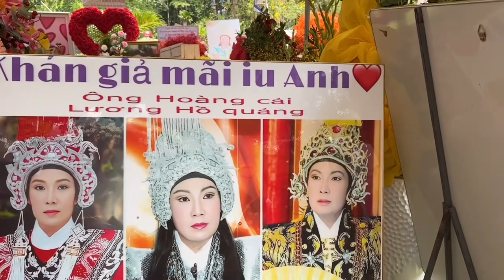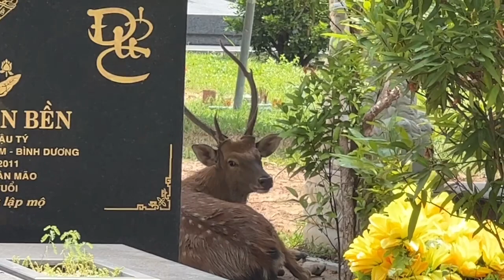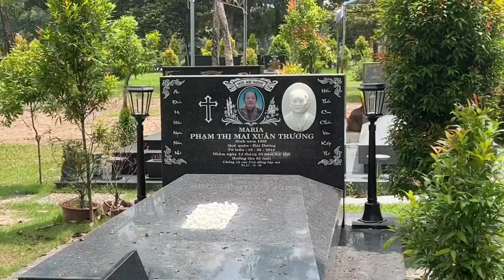KÌ LẠ: Hưu đầu đàn nằm trên mộ lúc 12 giờ trưa